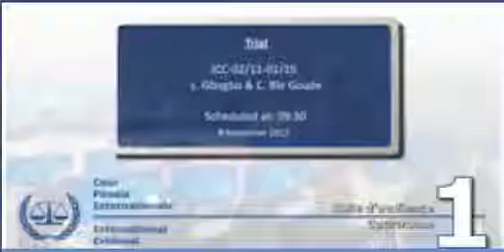CPI VIDÉO 1 Detho Letho 08 novembre 2017